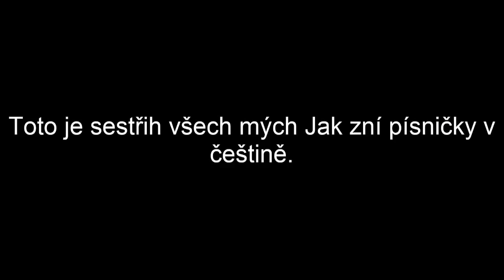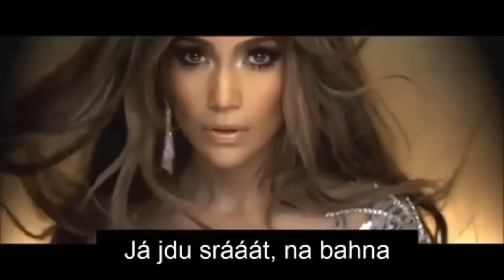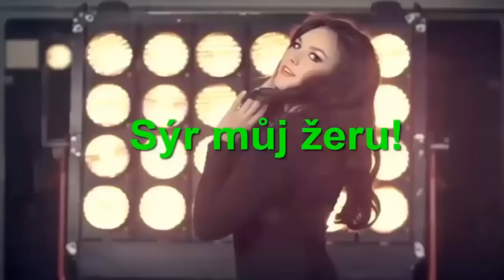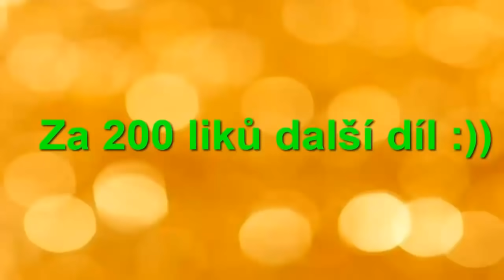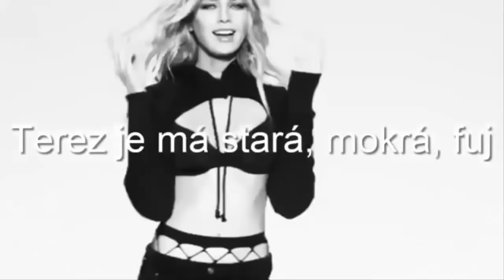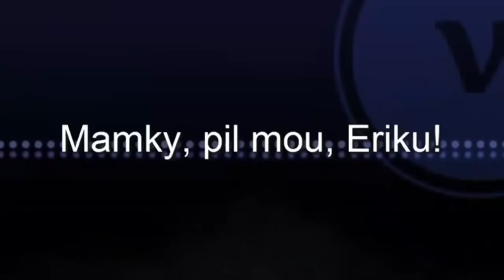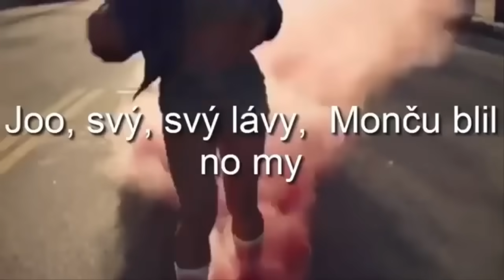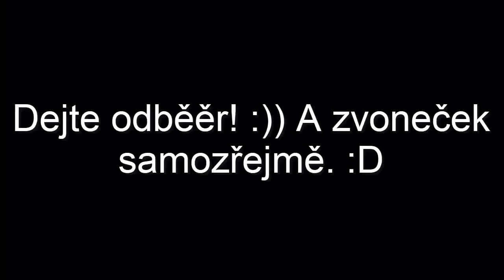JAK ZNÍ PÍSNIČKY V ČEŠTINĚ /VŠECHNY DÍLY/ Mates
Tohle video je reupload, protože jsem měl ve videu písničku na které jsou autorská práva. No money no funny. Takže tu písničky jsem dal pryč. Izi. Užijte si video.